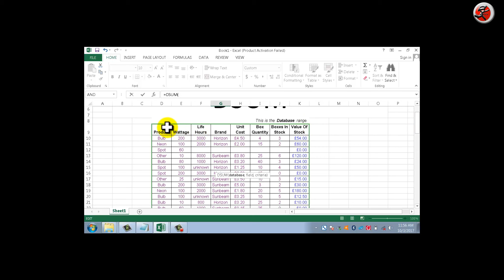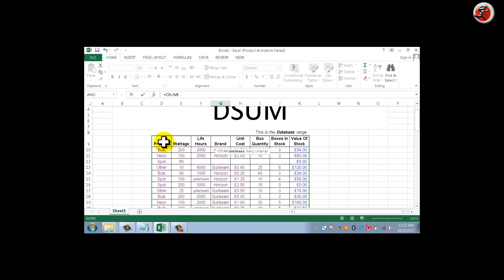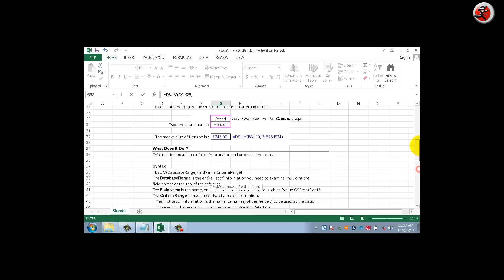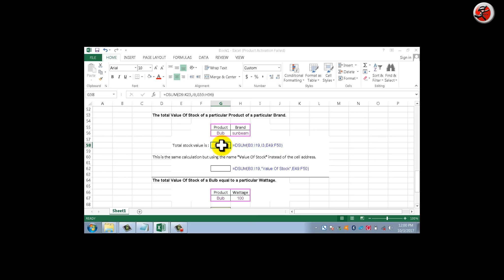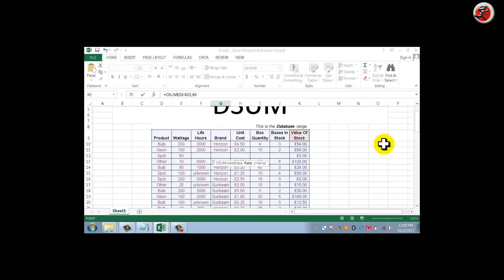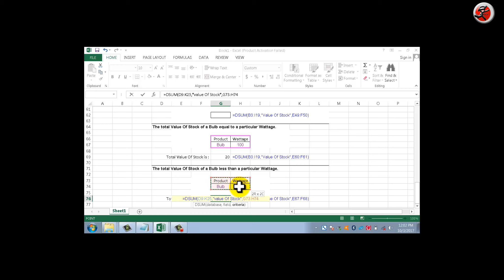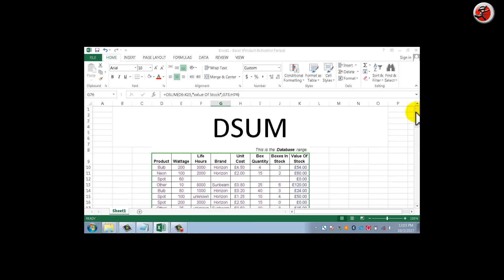How To use Dsum Formula in Excel part 7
Advance Work Of Excel course and Advance Excel in now  presented Tittle

Excel Description
Microsoft Excel is a spreadsheet program included in the Microsoft Office suite of applications. Spreadsheets present tables of values arranged in rows and columns that can be manipulated mathematically using both basic and complex arithmetic operations and functions
In Advance Excel, a function is a type of formula that allows the user to perform mathematical, statistical and logical operations more easily. While it is possible to create a unique formula, Excel offers users a variety of preset formulas that they term functions
Tutorials that range from basic to intermediate levels of learning, Con textures Advance Excel Tutorials definitely has you covered if you want to learn Excel. The channel has over 200 videos that you can truly utilize if you want to improve your knowledge about Advance Excel.
 if you want to master those Excel skills and take it to a higher level. Sid has Excel covered, and its instructional videos are brief yet easy to understand.
Excels Fun truly lives up to its name by making its tutorial videos fun and easy to comprehend. With over 1000 Advance Excel videos, you’d be sure you’ll find one that will help you with your Excel needs.
If you want to learn Excels basic concepts as well as know practical information to help increase your productivity, visit Advance Work Of Excel channel on YouTube
Stuck on graphs, worksheet security, macros, formulas, and graphs on Excel? Don’t worry. Learn About Advance Excels step-by-step instructional videos will help you go through all your Excel issues with ease.